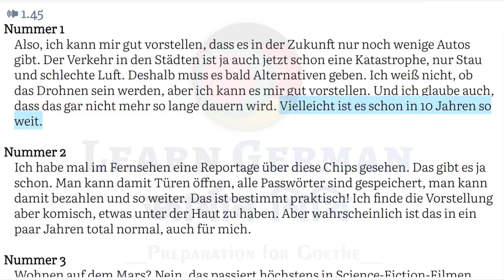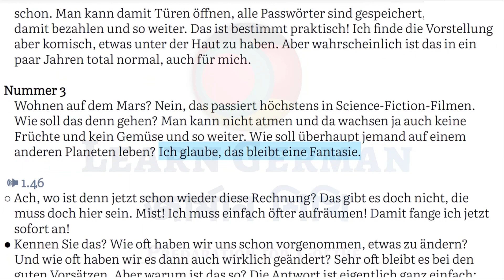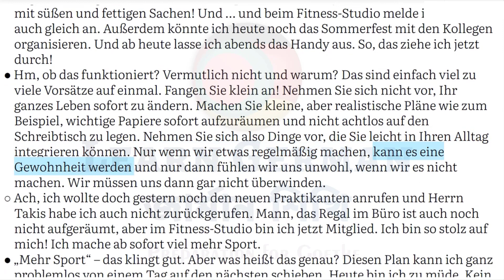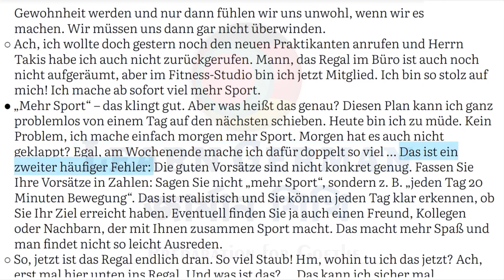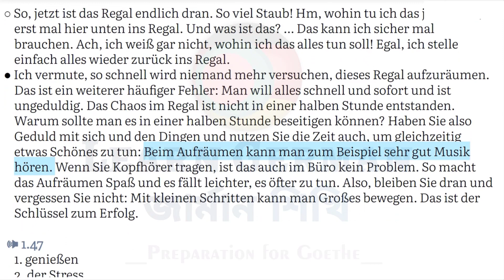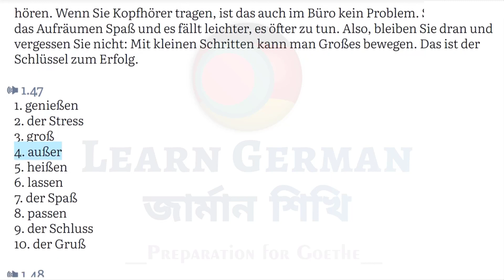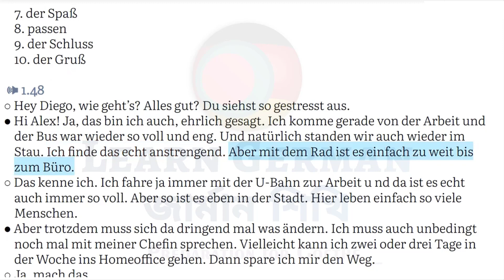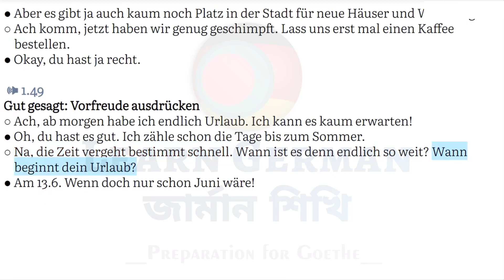Netzwerk neu kursbuch B1 Audio KAPITEL 6 || Hören Practice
Germany Ambasy
Germany Language
Deutsch language
Life360 Germany
A1 level
A1 course
Germany study
Study in Germany
Germany visa
Life in Germany
Germany job
German Technology
Germany kivabe jabo
Europe Business
Europe tour
Europe Visa
Europe Sattle
জার্মানী ব্যবসা
ইউরোপ ভিসা
ইউরোপ জব ভিসা
Germany Bangladesh
Germany Daily life
Germany Startup
Europe Startup
Jobs in Germany
জার্মানিতে চাকরি
জার্মানিতে অভিবাসন
Immigration 2020
Germany Ambasy
Study firstinfo
egal
Deutsch language
জার্মানি
জার্মানিতে পড়াশোনা